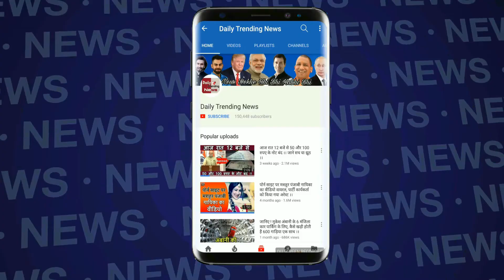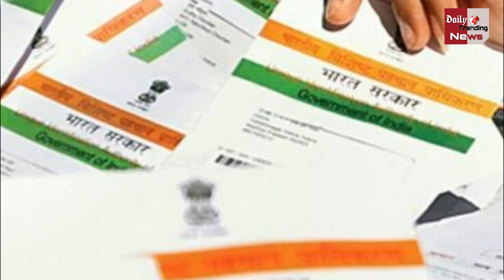सावधान ! अगर अापने भी अाधार से जोड़ा है अपना सिम, मोबाइल कंपनी कर रही ये फ्रोड !!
अगर अापका सिम अापके अाधार कार्ड से नहीं जुड़ा हुअा तो जल्द ही अापका सिम बंद हो जाएगा। इसलिए अपने मोबाइल को अाधार से अवश्य जोड़ लें। आपके लिए अपने मोबाइल सिम को फरवरी 2018 तक आधार से वेरीफाई कराना जरूरी है। जब अाप अपने सीम को अाधार से जोड़ेंगे तो अापको ध्यान रखना होगा कि कहीं अापके साथ कोई फ्रॉड तो नहीं हो रहा। क्योंकि कई कंपनियां सिम वेरीफाई के नाम पर फ्रॉड कर रहीं हैं।